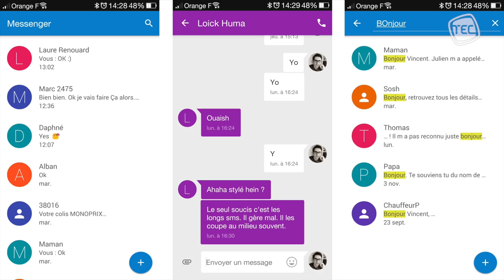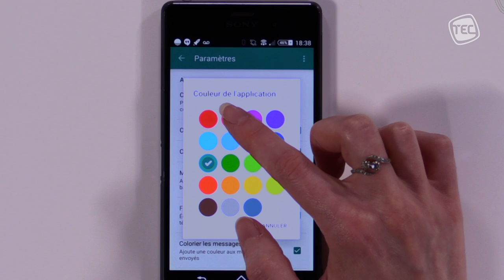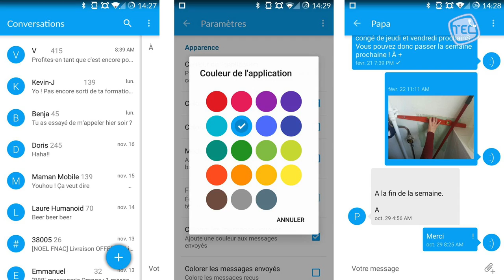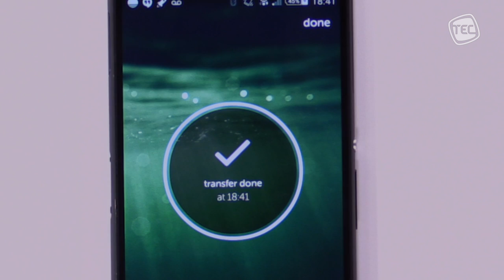APPLIS: Messenger, QK SMS, We Transfer et Ninja Smash [AndroTEC 031]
◊ Androtec 031, les applications de la semaine : Messenger, QK SMS, We Transfer et Ninja Smash

Comme chaque semaine, l'équipe d'AndroTEC, ici dans le 31e épisode de l'émission, vous livre sa sélection d'applications indispensables ou totalement superflues, selon vos goûts.

Très bonne émission à tous !